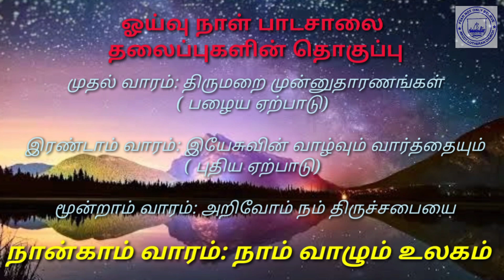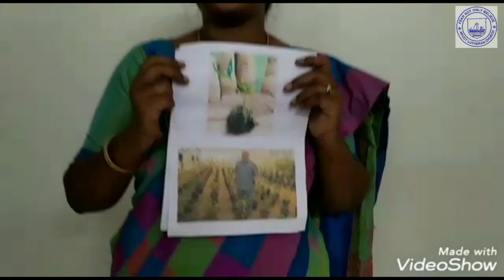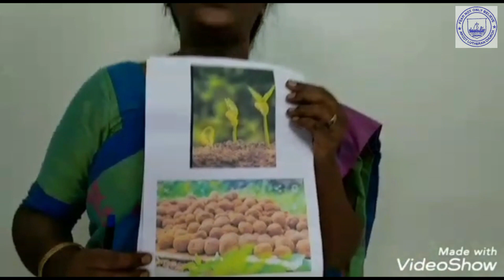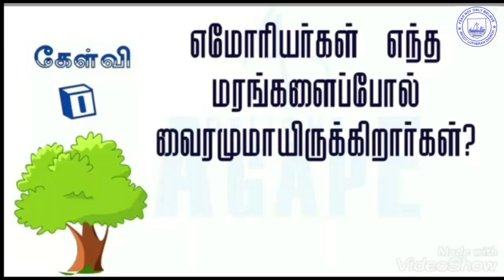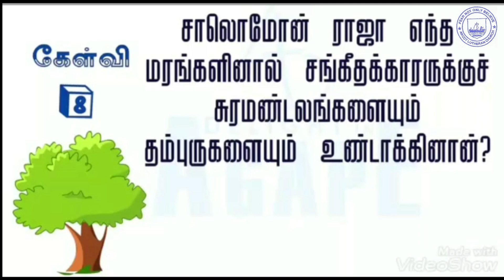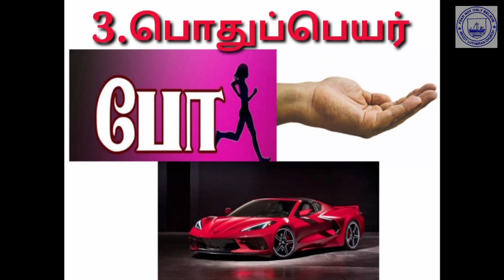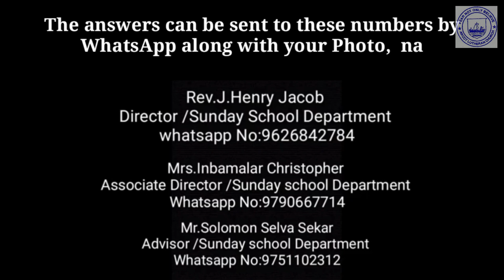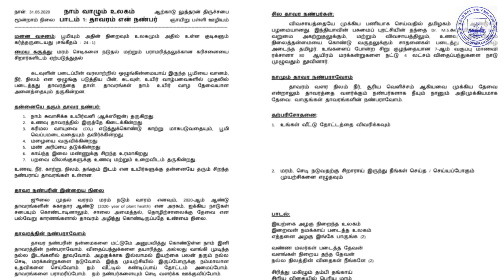Online Sunday School - an Initiative to reach lock-down kids - guidance Rt. Rev. Samuel Kennady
Online Sunday School - an Initiative to reach lock-down kids - guidance Rt. Rev. Samuel Kennady  - Tambaram Pastorate Sunday School Dept.